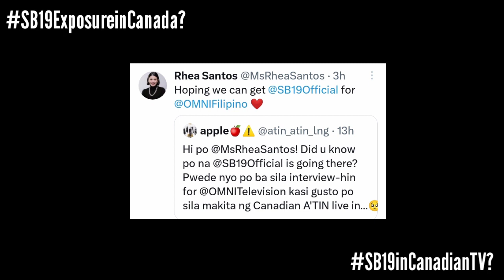BREAKING: SB19 in Canadian TV? | Esbi Updates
BREAKING: SB19 in Canadian TV?

A'TIN! We are back again to give you the latest updates about SB19. Another A'TIN on twitter made some effort to promote SB19 more in Canada.